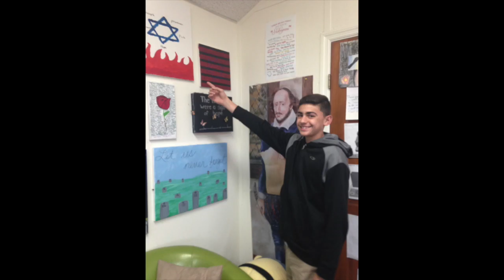Holocaust Art Memorial Projects 2016